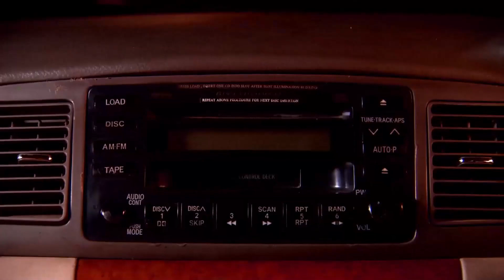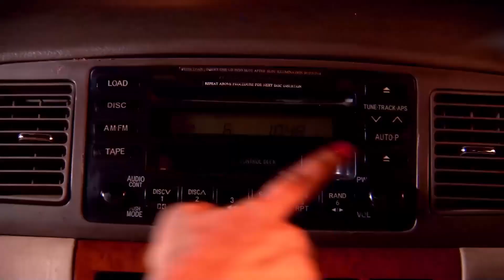Yaklaştığımda Bir Şey Hissetmiyor Musun? | Sensiz Olmaz 78. Bölüm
Artık Benim Sorumluluğumdasın | Sensiz Olmaz Hint Dizisi

Mayra, Rudra’nın kendisi hakkındaki düşüncelerini merak etmektedir ancak ondan aldığı beklenmedik cevap tüm hayallerini suya düşürür. Maithili Rudra ve Mayra arasında duygusal bir bağ olduğundan şüphelenmektedir ve ikiliyi Rudra’nın odasında bir arada görünce şüphelerinde haklı olduğunu sağlar. Paro’nun resmini gören Mayra, Rudra’nın onu kendisine karşı duyduğu sevgiden dolayı yaptığını düşünerek nişanlısı Rohit’i arayarak onunla evlenmek istemediğini söyler

Rudra, Laila’ya annesini kurtarmış olmasının kendisine karşı hissettiği duyguları değiştirmeyeceğini söyler. Mala’nın gerçek hikayesini öğrenen Paro, Rudra’dan onu affetmesini ister ancak Rudra’nın içindeki nefret ateşi hala sönmemiştir. Dilsher, geçmişte yaşananları Danver, Mohini ve Paro’ya anlatarak karısının evi terk etmesinin tek sebebinin kendisi olduğunu söyler.

Oyuncular:
Gautam Hegde
Shivani Shah
Rahil Qazi
Raghuveer Shekhavat